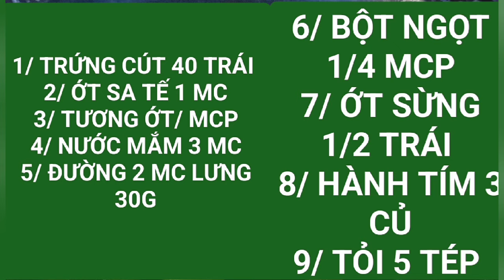Cách Làm Trứng Cút Chiên Cho Bữa Cơm Gia Đình,NN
CÁCH LÀM TRỨNG CÚT CHIÊN NƯỚC MẮM CHO BỮA CƠM GIA ĐÌNH , THƠM NGON VỪA MIỆNG, CÁC EM NHỎ RẤT THÍCH
NGUYÊN LIỆU
1/ TRỨNG CÚT 40 TRÁI
2/ ỚT SA TẾ 1 MC
3/ TƯƠNG ỚT 1 MCP
4/ NƯỚC MẮM 3 MC
5/ ĐƯỜNG 2 MC LƯNG LƯNG
6/ BỘT NGỌT 1/4 MCP
7/ ỚT SỪNG 1/2 TRÁI
8/ HÀNH TÍM 3 CỦ
9/TỎI 5 TÉP